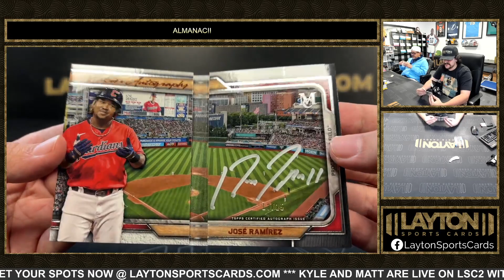1 Pack Of Almanac For Brandon S